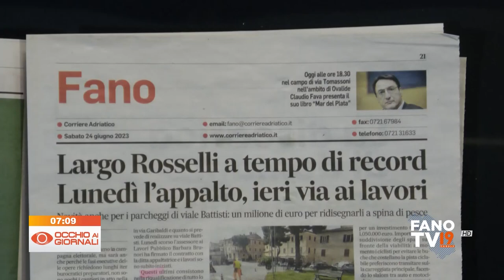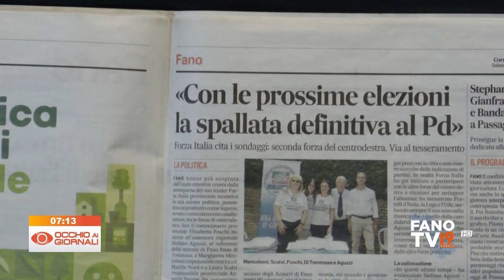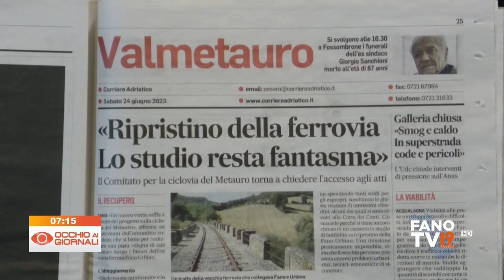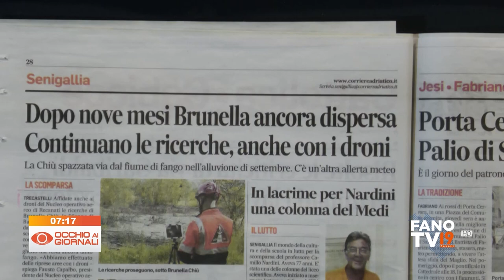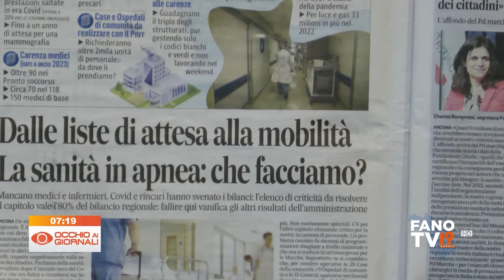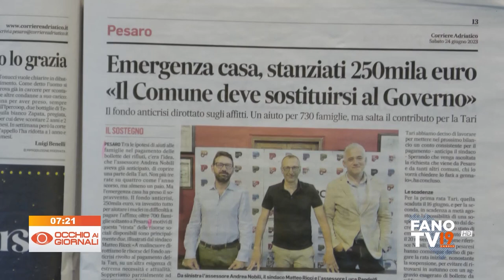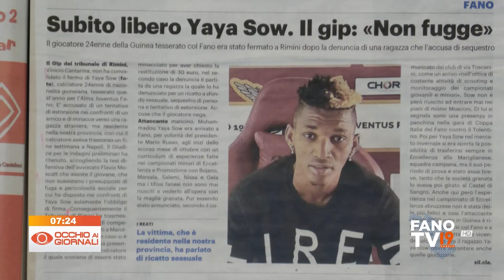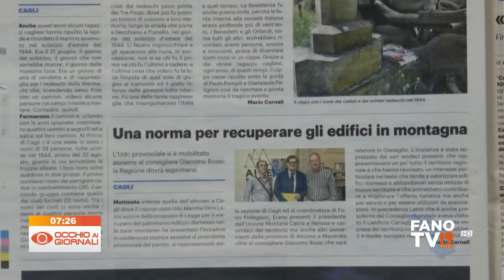Occhio ai Giornali 24 giugno 2023